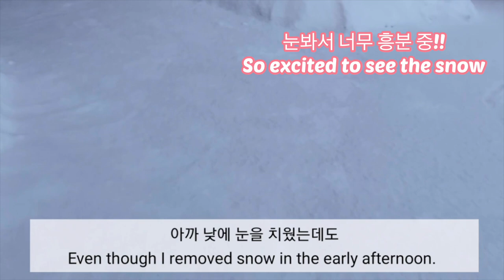Vlog about Immigrant life in Canada as Korean | Self-introduction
Vlog about Immigrant life in Canada as Korean
- Canada immigration, 캐나다 이민

This is Vanessa. I’m Korean and just moved to Canada. I want to share my views and opinions about the cultural difference between Canada and Korea through this channel. Also, I will introduce some vlogs about my lifestyle, food, personal stories and more. Always welcome to hear it.

안녕하세요. 여러분. 저는 바네사라고 합니다.
저는 한국인이구요. 캐나다에 이제 막 이민 왔습니다.
여러분들과 이 채널을 통해 캐나다-한국 간 문화 차이에 대한 제 의견과 생각 등을 공유할까 합니다. 또한 저의 라이프스타일, 음식, 개인적 이야기 등을 브이로그로도 소개하려고 하니 많이 지켜봐주세요. 여러분들 의견도 언제든 공유해주세요. 항상 환영입니다!